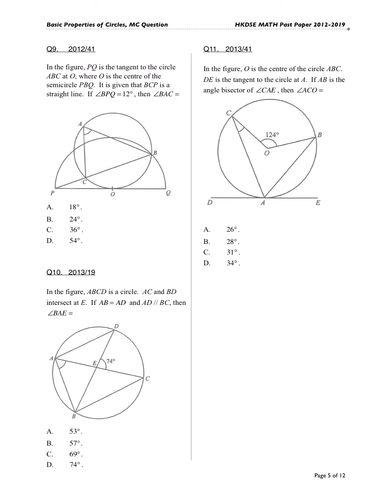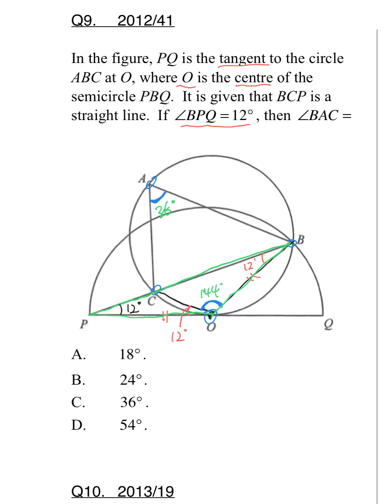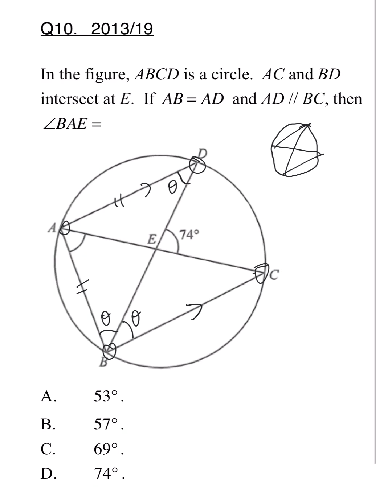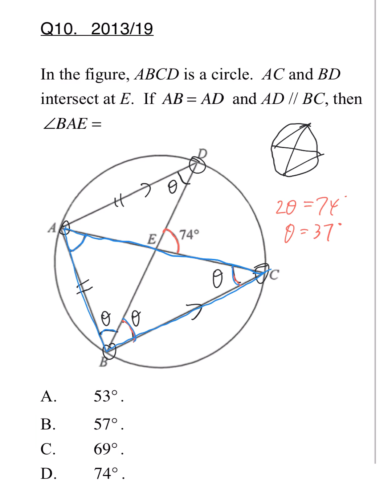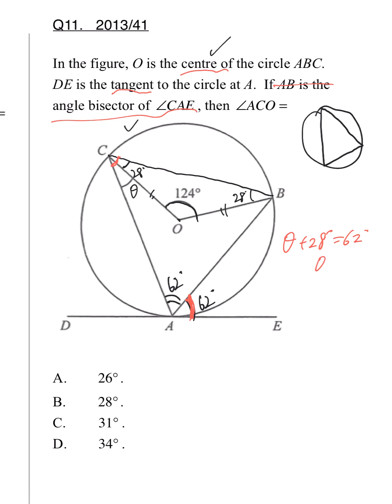Circle Properties 圓的性質 DSE Past Paper MC 04